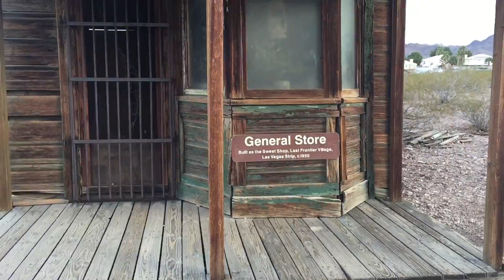MY PERSONAL GHOST TOWN !!! New Announcements for 2016. Ask Jeff Williams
Me and Slim will be hosting a Radio Show along with Kevin Hoagland on Prospectors Radio this Sunday at 7: 30 pm EST ( 4: 30 PST ) in our own personal Ghost Town. Call in and we will answer your questions, do some giveaways and have a great time too. Sound like fun to you. I thought so .so you know what I am gonna say huh. So C'mon. Let's Go!